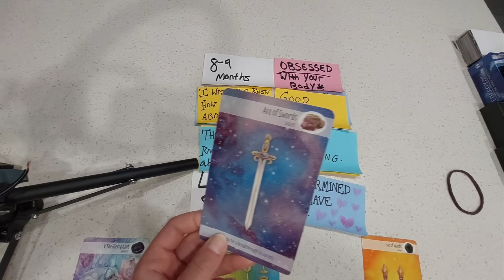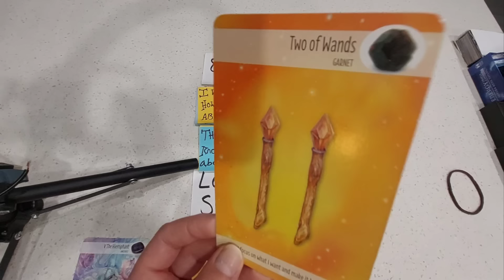This person is tunnel visioned on you baby 😭🔥 (Collective Psychic Reading)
These Are General Tarot Messages For The Collective Zodiac Placements

FB FANPAGE/ CLARITYWITHJTAROT
PERSONAL FB/ CLARITYWITHJTAROT

I Do Love Readings, Money Readings, Soulmate Readings, Twinflame Readings & Karmic Connections .

HOW TO PURCHASE A PERSONAL TAROT READING FROM ME THROUGH EMAIL & ETSY SHOP👇🔮💫